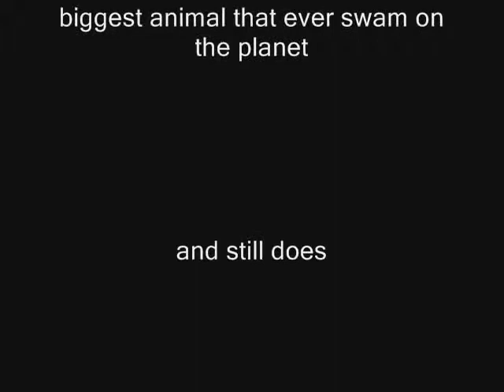The largest in the world of animals